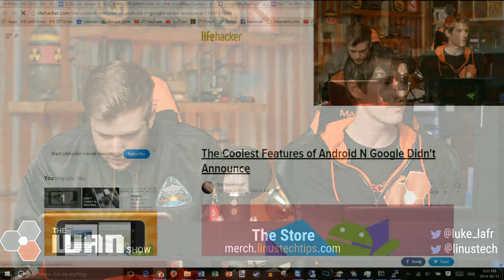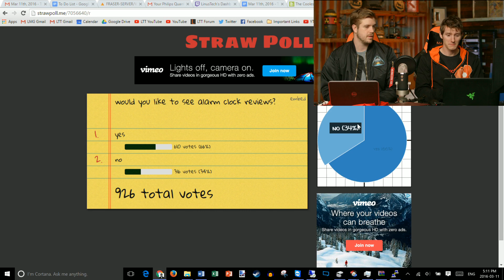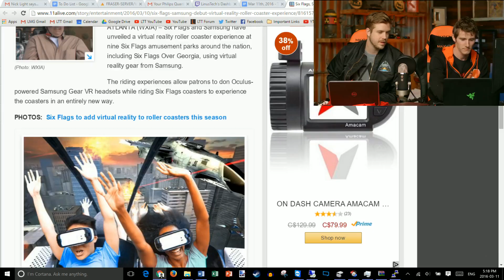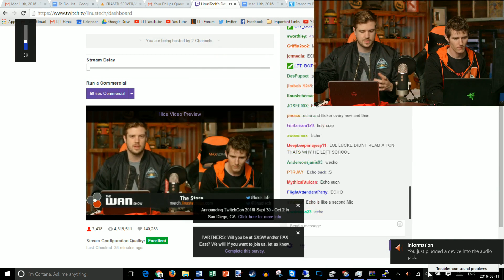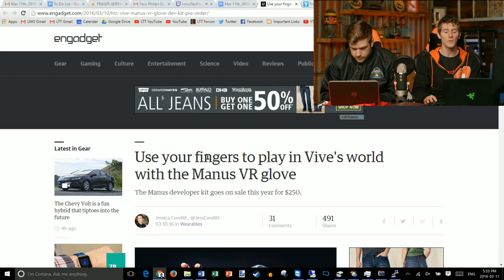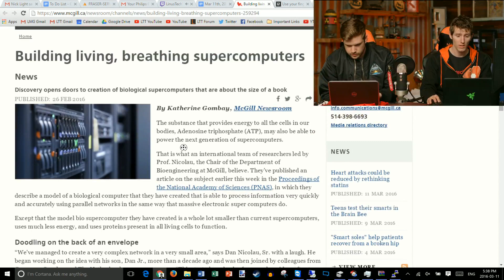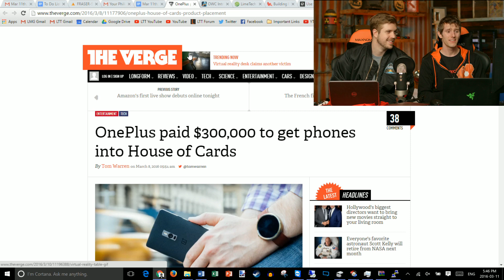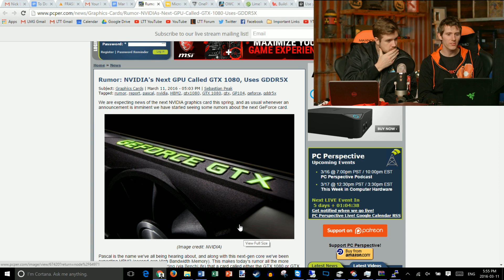The WAN Show - Android N and Roller Coasters with VR! - Mar 11, 2016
Squarespace offer code LINUS to save 10%.

TunnelBear - Browse privately and get your first 500MB for free! Save 10% on your first purchase using our link.

Timestamps courtesy of Sam Tilling (IPickle), JJMC89 & Ghost

00:13:10 Google Releases Android N Details & Developer Preview
00:28:15 Six Flags using Samsung Gear VR on Roller Coasters
00:33:50 France Looking to Punish Companies for Refusing to Decrypt Devices
00:37:44 Sponsor: SquareSpace
00:39:45 Sponsor: Tunnelbear
00:41:02 Sponsor: Freshbooks
00:43:20 Manus VR Gloves
00:48:26 Building living, breathing supercomputers
00:51:06 unRAID 6.2 Beta Release
00:56:05 OnePlus Paid $300,000 USD to get their phones featured in House of Cards
01:00:25 Microsoft announces closure of Lionhead Studios, ceases development on latest Fable game
01:05:10 New Nvidia GPU Rumors
01:10:25 The Division - Ubisoft’s Fastest-Selling Game